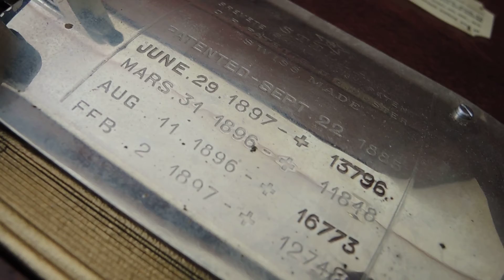130年の時を経たオルゴールで聴く「Home Sweet Home」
1885年スイス製STELLAオルゴール